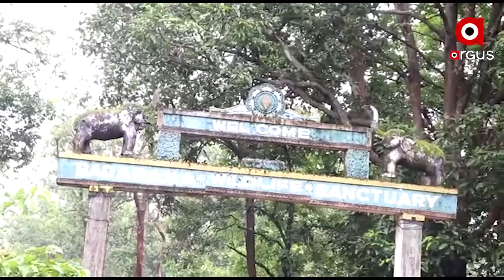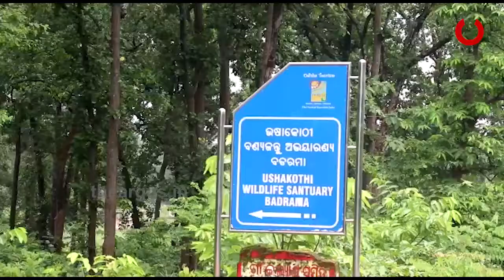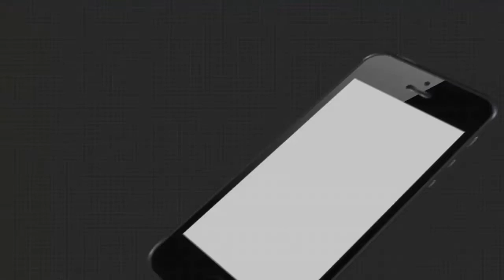ନେଟୱାର୍କ ପାଇିଁ ଜଙ୍ଗଲ ଭିତରେ ବସି ପାଠ ପଢୁଛନ୍ତି ଛାତ୍ରଛାତ୍ରୀ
ଗାଁକୁ ପହଞ୍ଚୁନି ନେଟୱାର୍କ, ଚାଲୁନି ଇଣ୍ଟେରନେଟ୍ । ଜଙ୍ଗଲ ଭିତରେ ବସି ପାଠ ପଢୁଛନ୍ତି ଛାତ୍ରଛାତ୍ରୀ । ଦେଖନ୍ତୁ ଏହି ଦୃଶ୍ୟକୁ... କିଭଳି ବିପଦ ସଙ୍କୁଳ ଅବସ୍ଥାରେ ପଥର ଉପରେ ବସି ବଣ ଜଙ୍ଗଲରେ ଅନଲାଇନରେ ପାଠ ପଢୁଛନ୍ତି ପିଲା । ଏ ହେଉଛି ସମ୍ବଲପୁର ଜିଲ୍ଲା ବଡରମା ପଞ୍ଚାୟତର ଦୃଶ୍ୟ .